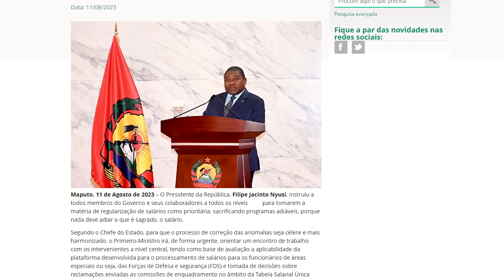🔥Nyusi pela primeira vez na história manda pagar salários após pressão das FDS e ameaças de Polícias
APOIE O CANAL:
"Não permita que este canal se cale, afinal, é um dos poucos que te mantém informado na realidade mais profunda e dura, que a TV Convencional censura".
Doe a partir de 1 metical para o emola/conta móvel pelo número: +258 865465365 (Arone Muchave) E faça parte do nosso grupo privado no WhatsApp
Fale com a equipe Já Viste?